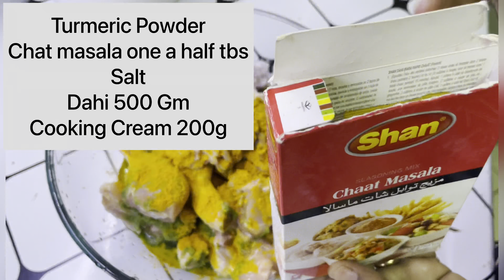Street Drama by Student on world Environment Day|Lunch Main Chicken Afgani|Adarsha Vidya Niketan HS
Hello friends,
In this video, you'll see me play a street drama in my school to raise awareness about the importance of the world environment. By watching this video, you'll learn about the consequences of pollution and the importance of sustainable energy. You'll also get to see how easy it is to create a street drama in your school to promote awareness and help protect the environment!

World Environment Day is coming up and what better way to celebrate than by performing a street drama in your school to raise awareness about the environment?

we are bringing to you a world environment day street drama which was played by a school student to aware of the society. The video captures the life of a small village which is slowly disappearing due to floods and deforestation.

In this video, we see a school student coming to terms with the world around them, and the important role the environment plays in their everyday lives. By playing this world environment day street drama, we hope to raise awareness and spark discussion about the importance of the environment amongst school students.

I hope that all of you are fine. Previously this channel was named as Simply Recipes and Fun Basket, but now it is Samapti Explores! My channel is on vlogging and cooking. I used to live in Dubai, but then I shifted to Qatar. There are lots of vlogs on Dubai but now I share Qatar Vlogs. Basically, I am an Indian Mom that lives in Qatar. I share daily life vlogs, travel vlogs, and explore new places in Qatar and share my experience with you all. So, if you like anything in my video, don’t forget to hit the like button and if you are interested to see more videos, please subscribe to my channel and to get updates, press the bell icon. Lots of love by Samapti.